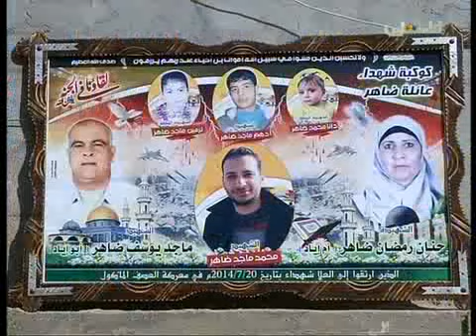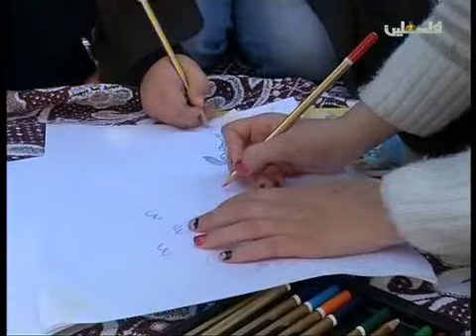ملفات عالقة - الطفلة بيسان ظاهر - 22/1/2016